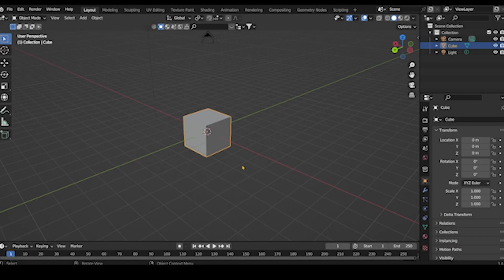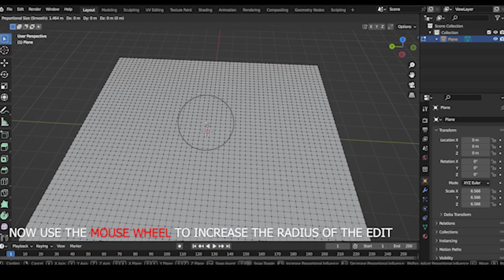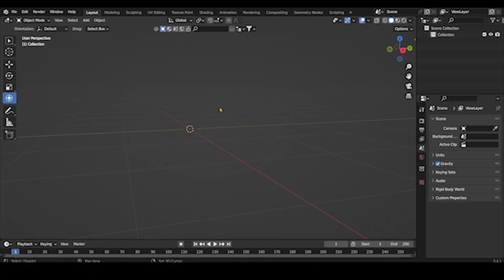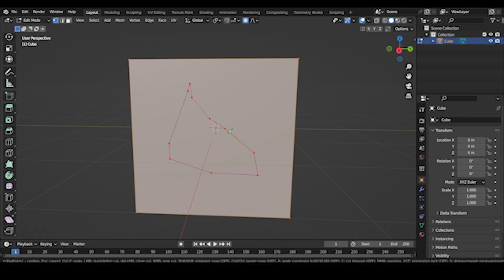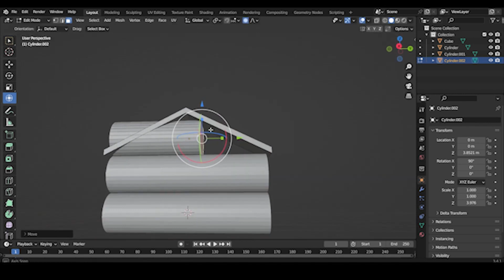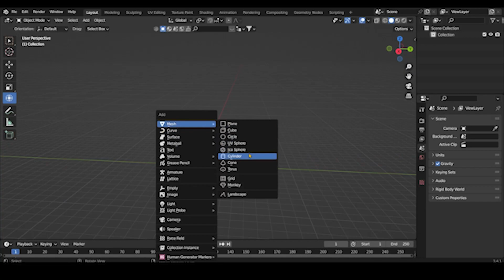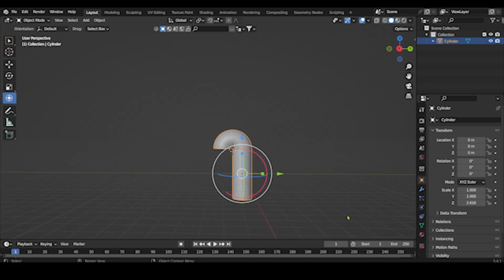TOP 4 Modeling Tools For BLENDER 3D! MUST WATCH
In this video, we're going to be discussing 4 of the best modeling tools for BLENDER 3D! This is a must-watch video if you're looking to start modeling in 3D!

If you're new to 3D modeling, then this video is for you! We'll be discussing the benefits of using each of these modeling tools, as well as giving you tips on how to use them most effectively. After watching this video, you'll be able to start modeling in BLENDER 3D with confidence!